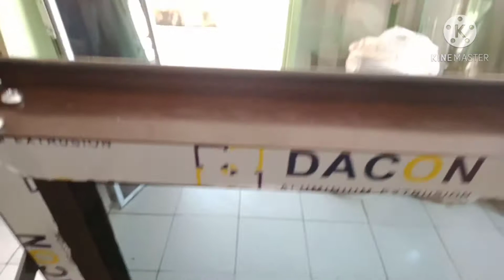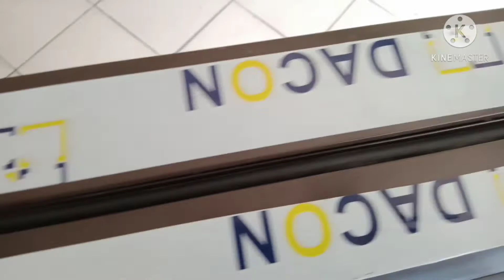cara pasang engsel casement / jendela alumunium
jendela alumunium kunsen alumunium berbagai perabotan rumah tangga dari alumunium
👍👍..tutorial pemasangan engsel casement,di jendela aluminium dengan rangka dari aluminium